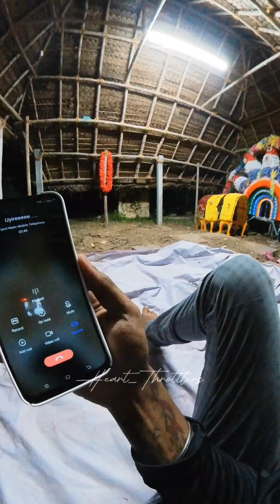😡Dai Yennaiya kutitu ponga da😳 | 🤗sorry da machans🤪